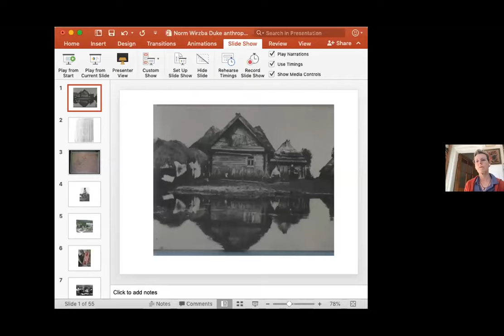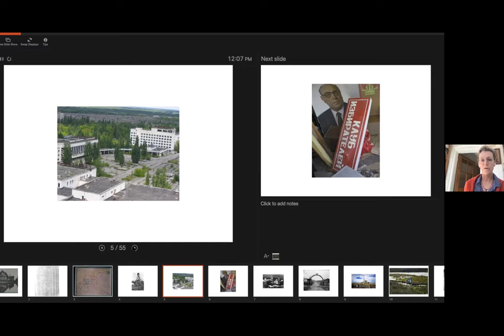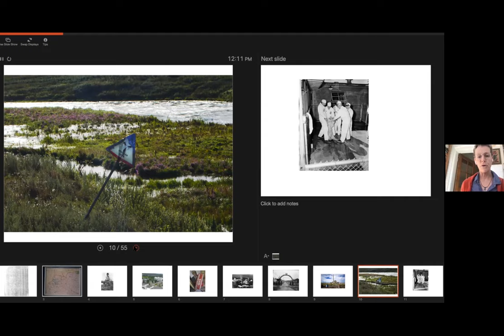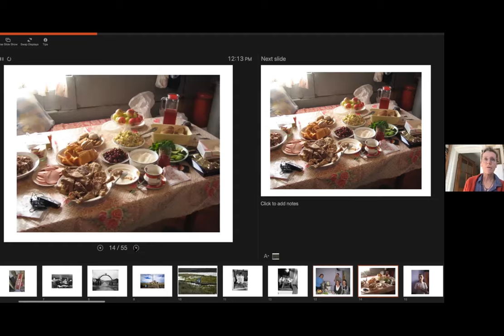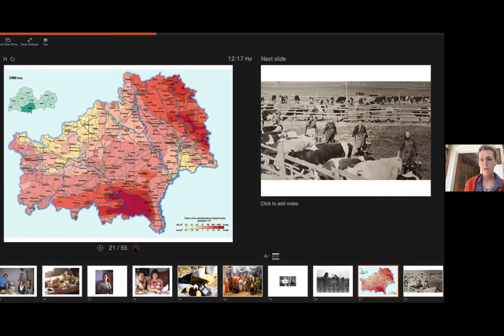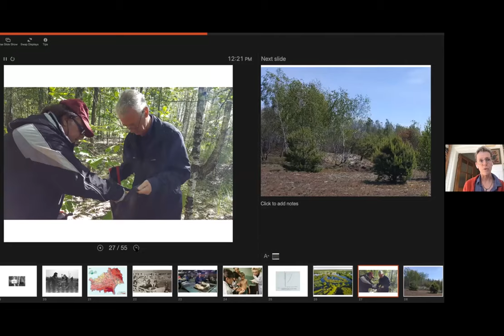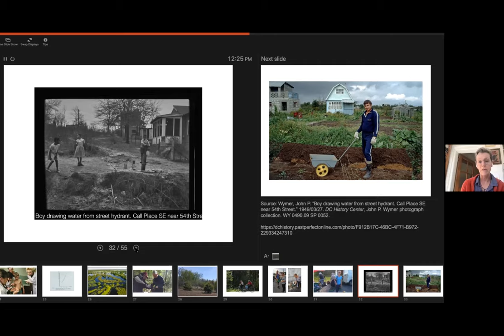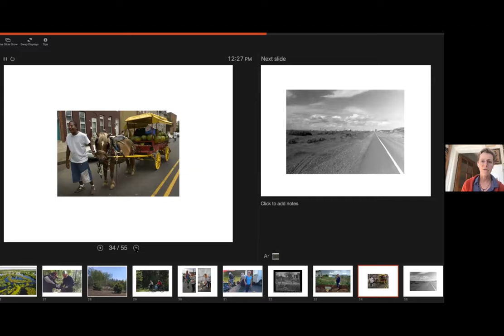Facing the Anthropocene Series: A Conversation Kate Brown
In the Facing the Anthropocene series, Norman Wirzba interviews leading scholars in political economy, history, anthropology, theology, philosophy, environmental humanities, and law, in order to examine the conditions under which a hopeful future might be imagined.

Kate Brown is a Professor of Science, Technology and Society at Massachusetts Institute of Technology. Her research interests illuminate the point where history, science, technology and bio-politics converge to create large-scale disasters and modernist wastelands. She has written four books about topics ranging from population politics, linguistic mapping, the production of nuclear weapons and concomitant utopian communities, the health and environmental consequences of nuclear fallout from the Chernobyl disaster to narrative innovations of history writing in the 21st century. Her books include Plutopia: Nuclear Families in Atomic Cities and the Great Soviet and American Plutonium Disasters, Dispatches from Dystopia: Histories of Places Not Yet Forgotten, and Manual for Survival: A Chernobyl Guide To the Future.